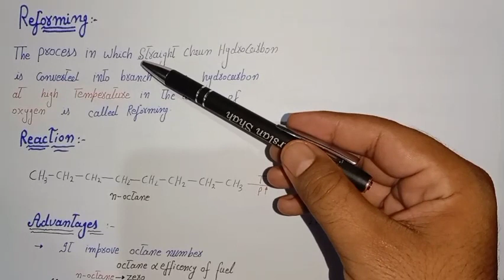Reforming|organic chemistry| class 12 Lec#6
organic compound
The gasoline fraction present in petroleum is generally not of good quality. When it burns in an automobile engine, combustion can be initiated
before the spark plug fires. This produces a sharp metallic sound called
knocking which greatly reduces the efficiency of an engine. The quality
of a fuel is indicated by its octane number. As the octane number increases, the engine is less likely to produce knocking. Straight- chain hydrocarbons have low octane numbers and make poor fuels. Experiments have
shown that isooctane or 2,2,4- trimethyl pentane burns very smoothly in an engine and has been arbitrarily given an octane number of 100.
The octane number of gasoline is improved by a process called reforming. It involves the conversion of straight chain hydrocarbons into branched
chain by heating in the absence of oxygen and in the presence of a catalyst.
The octane number of a poor fuel can also be improved by blending it with a small amount of additive like tetraethyl lead (TEL). Tetraethyl lead (C2H5)4
 Pb, is an efficient antiknock agent but has one serious disadvantage; its combustion product, lead oxide, is reduced to metallic lead
which is discharged into the air through the exhaust pipe and causes
 air pollution